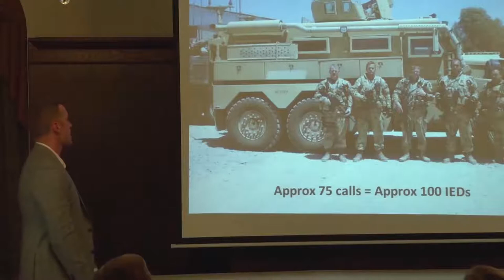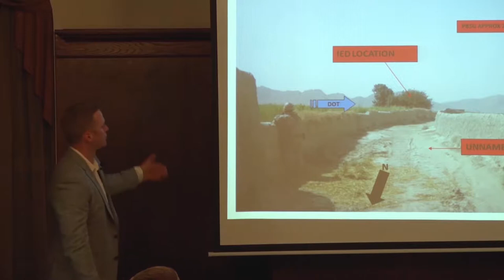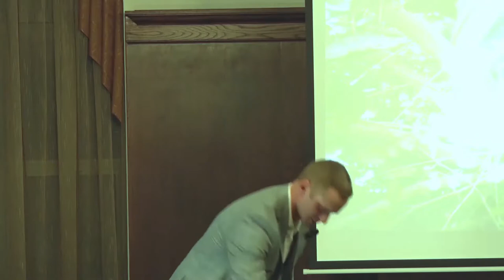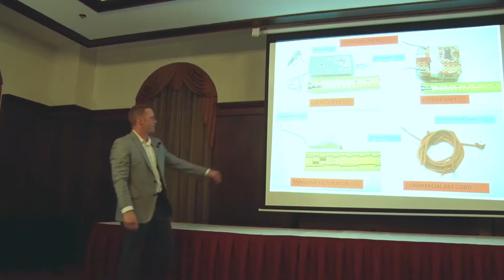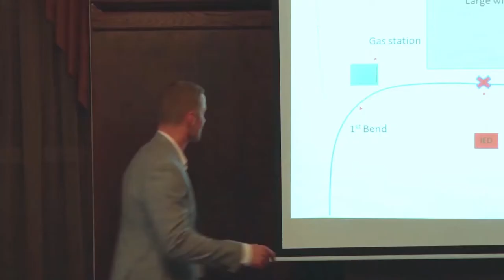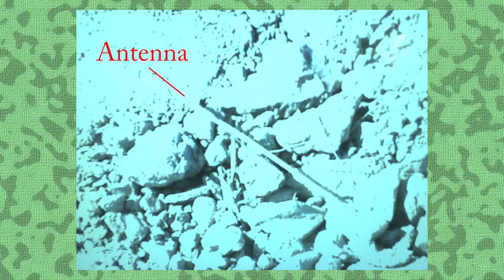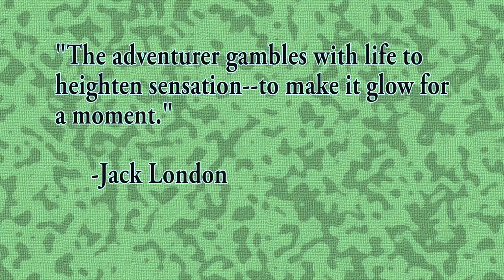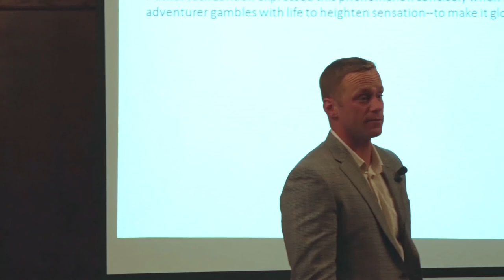An IED Operator's Perspective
Sgt Jeff Quesnelle describes his experiences in Afghanistan.